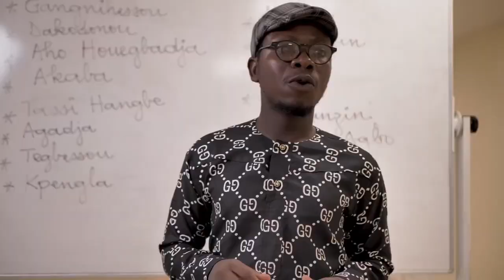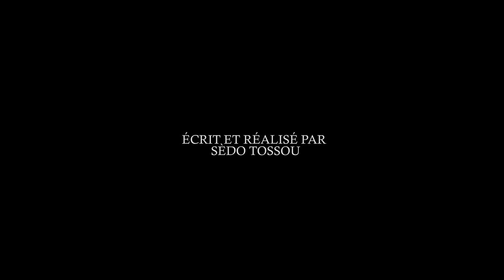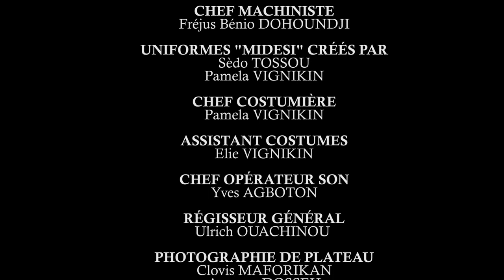Axel Merryl - Acteur du Film AKÔWÉ de Sèdo Tossou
Teaser du film Akôwé